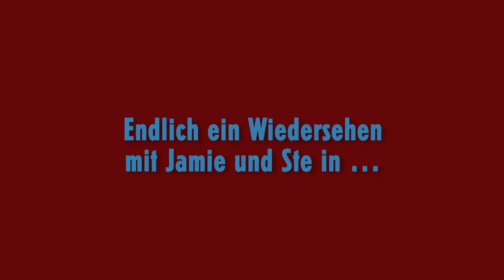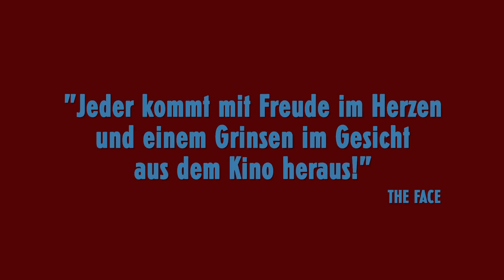Beautiful Thing Trailer Deutsch | German [HD]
ein Film von Hettie MacDonald
UK 1996, 87 Min., deutsche Synchronfassung

Wer diesen Film noch nicht kennt oder viel zu lange nicht mehr gesehen hat, sollte das schleunigst nachholen! Völlig zurecht gilt „Beautiful Thing“ als schönster, rührendster, wichtigster und ernsthaftester Coming-Out-Film überhaupt, seit er 1996 zum ersten Mal die Herzen der Kinozuschauer eroberte. Zu seinem 25. Geburtstag haben wir „Beautiful Thing“ endlich restauriert und präsentieren ihn in einer brandneuen HD-Fassung …

Erzählt wird die Geschichte der beiden 15-jährigen Jungs Jamie und Ste, die Tür an Tür in einer Londoner Hochhaussiedlung wohnen. Jamie ist schüchtern und kämpft wie seine alleinerziehende Mutter jeden Tag um Respekt und Anerkennung – in der Schule wird er gehänselt, auch von Ste. Doch auch Ste muss täglich die Schikanen von seinem Vater und seinem Bruder ertragen. Eines Abends landet er, grün und blau geprügelt, im Bett von Jamie – und in dieser aufregenden Situation ist plötzlich alles anders. Nun kommen neue Herausforderungen und Mutproben auf die beiden zu, die bestanden werden wollen. Aber dass am Ende alle Bewohner der Hochhaussiedlung mit ihnen zusammen engumschlungen zu „Dream A Little Dream Of Me“ tanzen werden, daran hätten sie wohl in ihren romantischsten Träumen nicht gedacht...